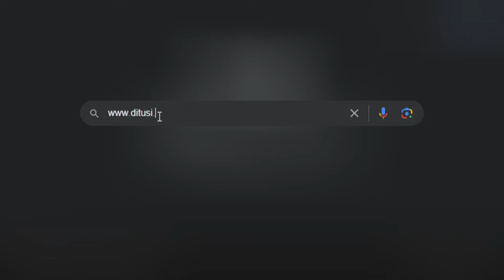A Saurian Returns to the Nest - TopUp Ditusi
The Saurian quest starts automatically when players approach Manyoya on the platform with the hot air balloons. A conversation will start, where she invites the player to try their hand at a Warrior Challenge.Completing the Saurian quest and Warrior Challenge will reward the player based on the score they achieved at the end of the course. A higher score will grant more rewards, so aim to get the SS Rank for the best loot!
game8
[ID]
Menyelesaikan misi Saurian dan Warrior Challenge akan memberi pemain hadiah berdasarkan skor yang mereka raih di akhir kursus. Skor yang lebih tinggi akan memberikan lebih banyak hadiah, jadi berusahalah untuk mendapatkan Peringkat SS untuk mendapatkan jarahan terbaik!